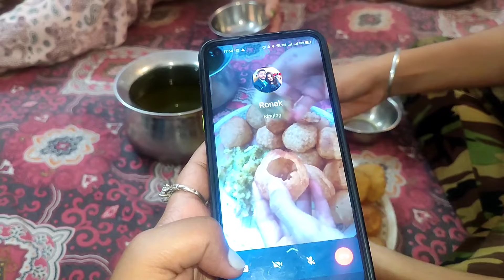Ear Piercing / अचानक हमारे घर Police क्यो आ गयी 😰 / Golgappa lover's